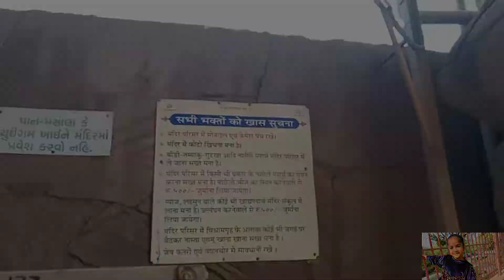gujraat bhav nagar khodiyal tempal#youtube